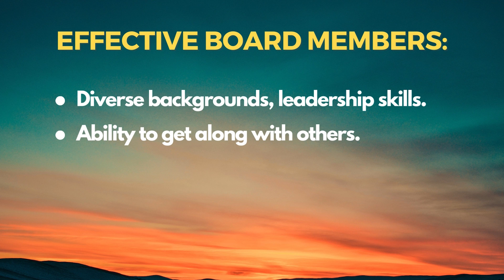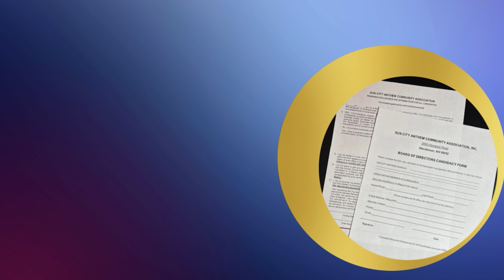Run for the SCA Board of Directors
Interested in running for the Sun City Anthem Board of Directors? Watch this video to familiarize yourself with the role.